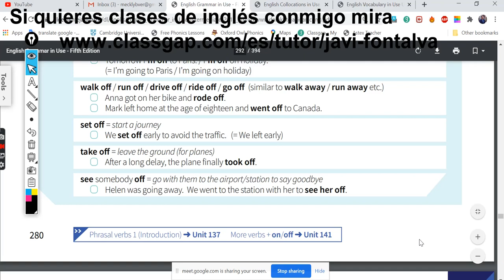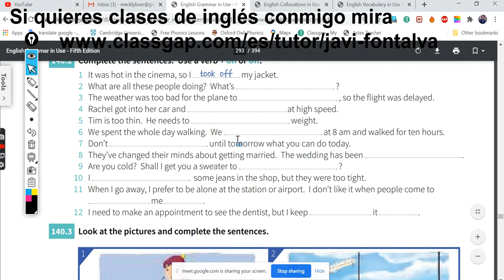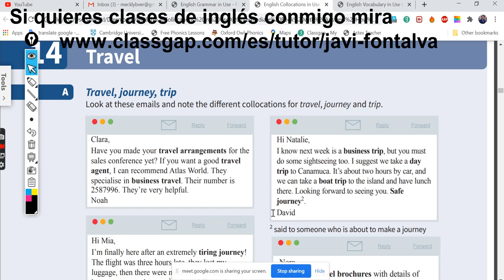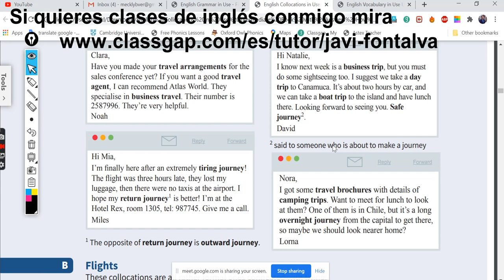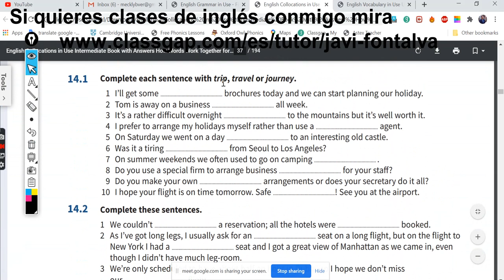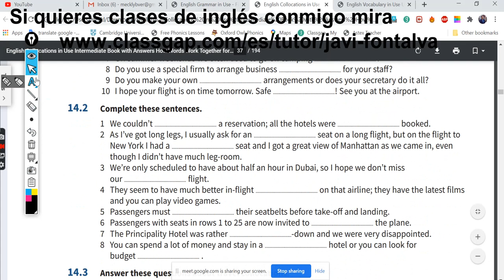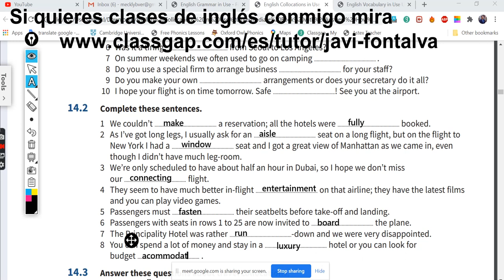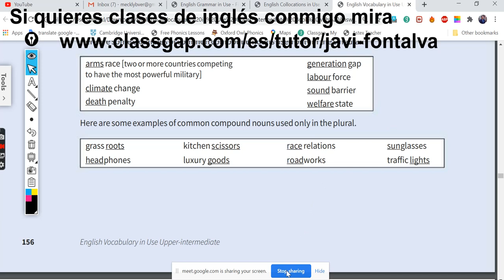Clase de inglés A2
verbos frasales y vocabulario de viaje